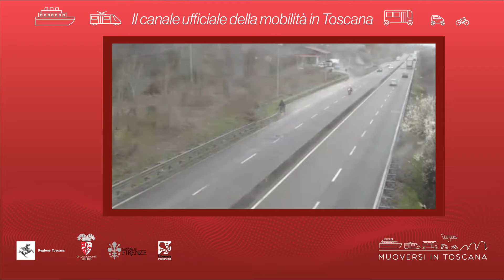Muoversi in Toscana - Edizione delle 10 del 2 gennaio 2020